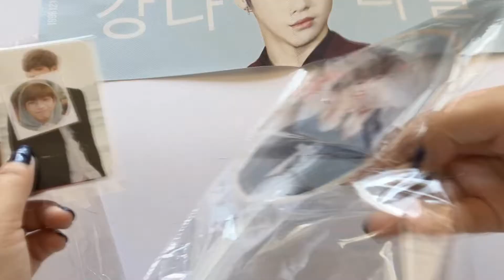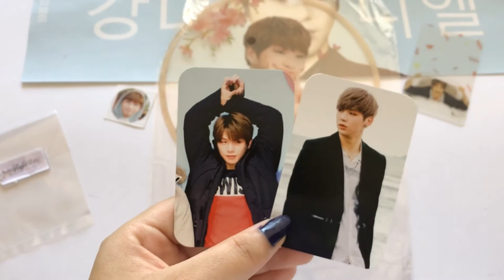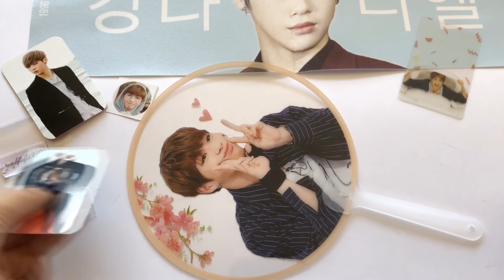[FANSITE UNBOXING] Kang Daniel Transparent Fan Peach Fluff WANNA ONE GOODS